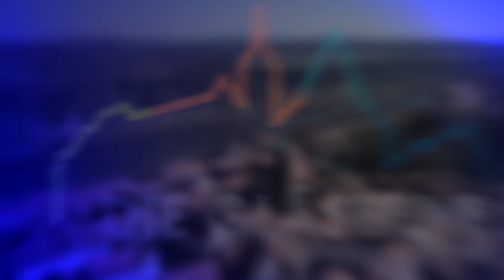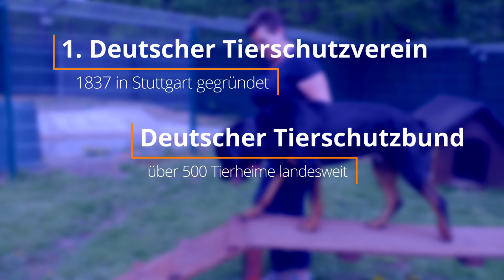Vorsicht Bissig?! - Die gläserne Stadt zu Besuch beim Tierheim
Die gläserne Stadt besucht das Freitaler Tierheim. Ob ihr bereit seid einem Tier ein neues Zuhause zu geben, was man beachten sollte und weitere interessante Fragen bekommt ihr in diesem Film beantwortet!

Die Aktion Zivilcourage e. V. ist als überparteiliche, zivilgesellschaftliche Organisation im Bereich der Bildungs- und Beratungsarbeit tätig. Mit Engagement, Kompetenz und innovativen Lösungsansätzen setzt sich der Verein in einem breiten Netzwerk für die Stärkung der demokratischen Kultur in Sachsen ein.